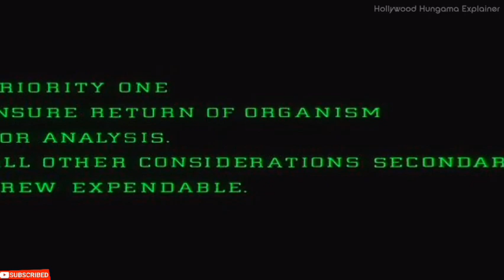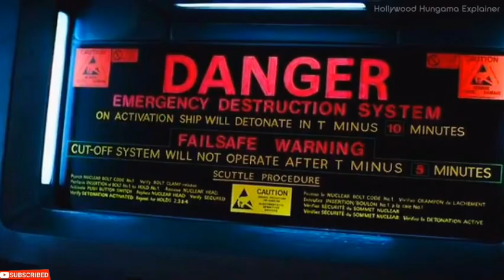Alien (1979) Movie Explained in Hindi/Urdu | Alien Part 1 | Hollywood Hungama Explainer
The crew of a spacecraft, Nostromo, intercept a distress signal from a planet and set out to investigate it. However, to their horror, they are attacked by an alien which later invades their ship.
Release date: May 25, 1979 (USA)
Director: Ridley Scott
Screenplay: Ridley Scott, Dan O'Bannon
Budget: 11 million USD
Story by: Dan O'Bannon, Ronald Shusett
Art directors: Roger Christian, Leslie Dilley